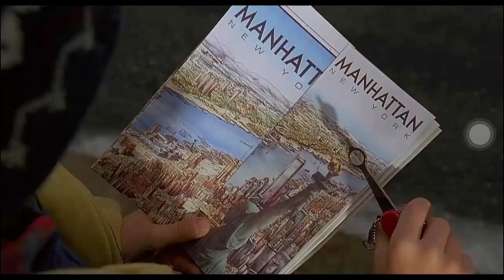Home Alone 2:Lost in New York hiya pal